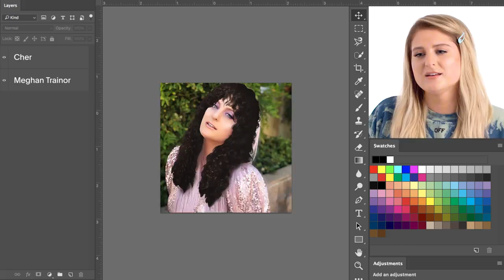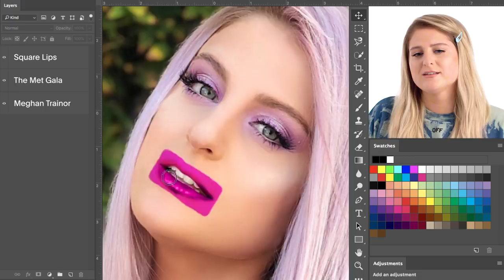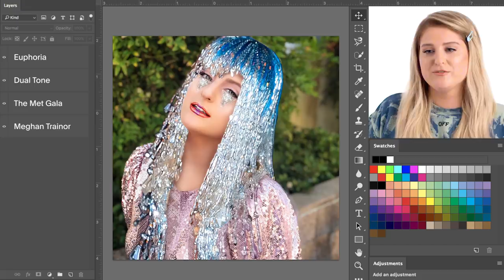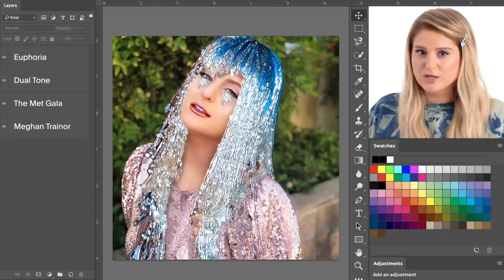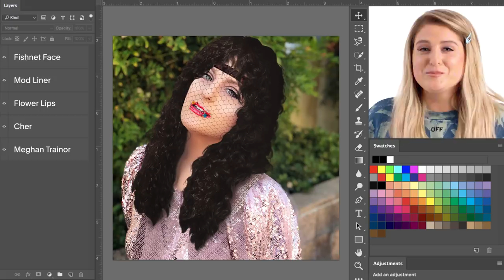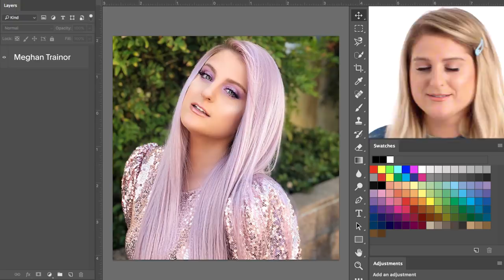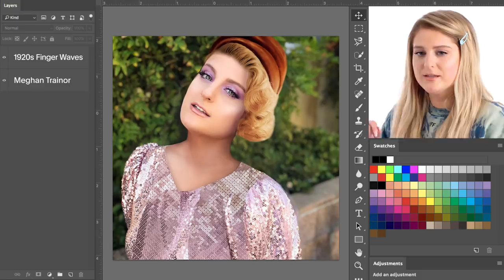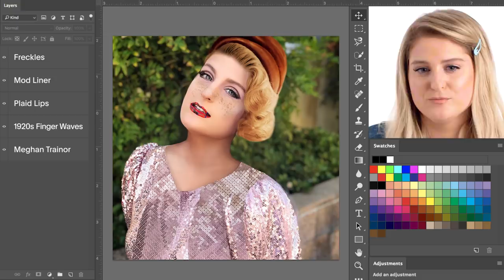Meghan Trainor Photoshops Herself Into 5 Different Looks | Allure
Meghan Trainor gives herself five virtual makeovers. See what she looks like with curly hair like Cher, a glitter wig and bangs, or finger waves with freckles.